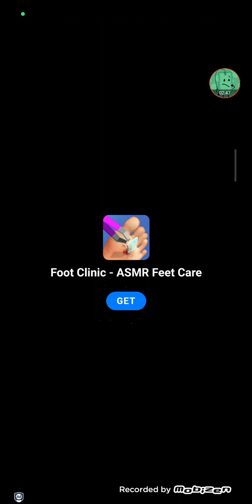My Tom 2 Echo 5050